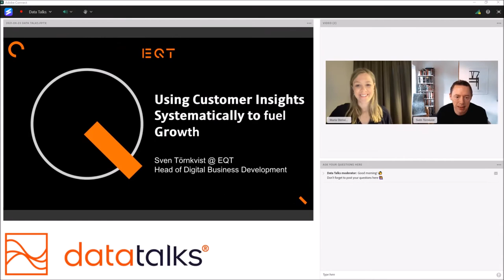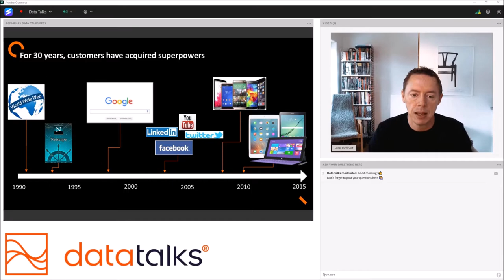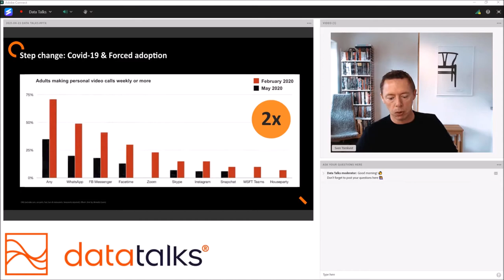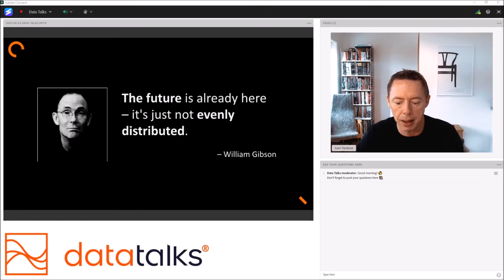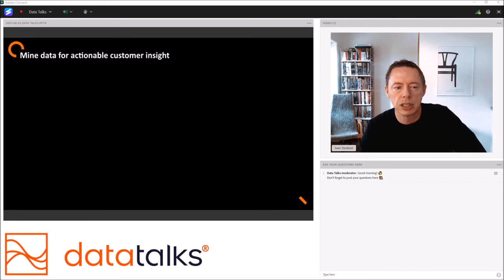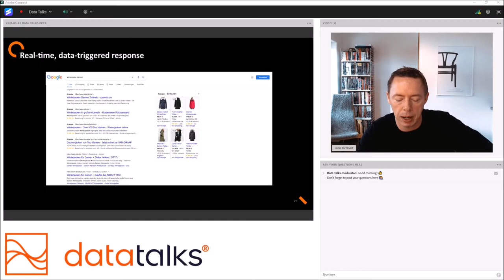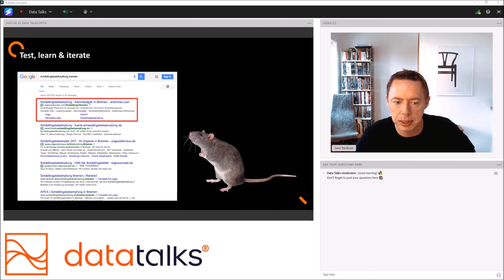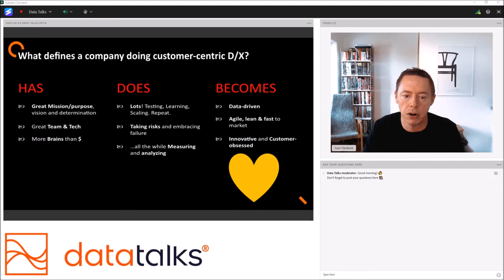Using Customer Insights Systematically | Sven Törnkvist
Data Talks Customer Experience Talks Digital Event, 23rd of April 2021

- Session: Using Customer Insights Systematically to Grow Your Retail & E-commerce Business

- Company/Club: EQT

- Speakers: Sven Törnkvist (Head of Digital Business Development EQT)

In this session, Sven Törnkvist talks about using customer insights to systematically grow your business. During the last 30 years, customers have gained more and more influence and therefore, it is crucial that your company provides an outstanding and exceptional customer experience.

If you want to start learning more about what a Customer Data Platform (CDP) is and how it can help your business, then make sure to sign up for our free masterclass “Masterclass – CDP fundamentals”.